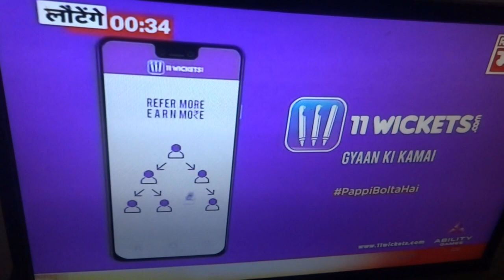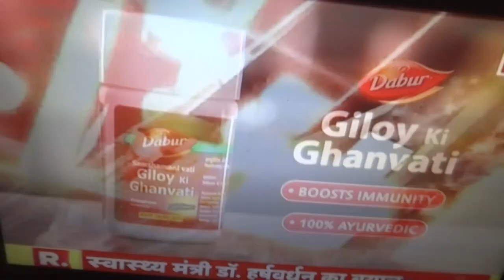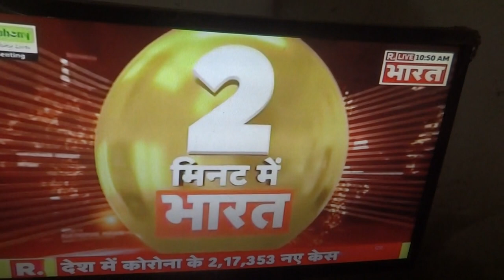learn Blue whale chudmaranees vulgar witches impostors treacherous to BJP leaderships also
As people trapped in USA particularly at undersea of Mexico America surrounding sea ocean Indian surface Underneath undersea Humanity harming centre only & UK Gibraltar particularly Dubai how being Hindu to prefer to live mix up with Muslim communities Irreligious don underworld people )  at Dubai  or earlier Hindus now Satan Hindu Christianity having multi nation citizenship to behave as fraud  Hindu Muslim Mollas or  Buddhist nun monks Christianity Bishop fathers Jews Rabbi etc but all were earlier criminals anti Indian now at or from  Pakistan Bangladesh Nepal Afghanistan Sri Lankan all such countryeis Indian states SAARC   desh bhagorah leftist naxalite-   religiously anti religious irreligious people criminals  now in various  disguises as sata suppoetrs or  china supporters  at Pakistan Nepal Bangladesh  identities to do crime agnsit humanity India Indian rebelling revolting harming killing looting  denigration of religion in general where Lord Ram Krishna Buddha personalities are being maligned through a set of anti humanist activities principle streaks telling lies cheating betrayal  treacherous etc activities  Many many innocent honest humanist are trapped being as if kidnapped  also   Dubai’s Indian in general  thus who from USA are to support you  & other all  to go against  RSS or Hinduism India Indian BJP or  other Indian party  people but remained mumped  silent not yet  to blame Blue whale  undersea people Indian borne But to give advise or blame taking drama doing mode remaining associate taking differ sides disguises as demons style )they also to help TMC national congress party Other parties shiva sena etc  – all Satan communist anti-humanist Indian borne assembled at Houston newyork California Florida Miami etc etc new Orleans   Merida Cancun areas Cuba Caracas places  as greater blue whale team humanity annihilators only
 Thus worst crying protest base Demand urging coming as on Lord Ram behalf of  other devas deity Indian humanity care taker to save from black satanic mentalities’ hands of  predominantly Indian borne demons satans assembling gathering association ships ten name taking blue whale PADI scuba diving doing people thus    I

Am Sri Robin Ji  should claim declare such Mohan Bhabagat had well connection with such humanity harming system as veterinarian How  to remain present humanity killing mechanically even claiming top Hinduism Hindu pundit-ism
You criminal impostors how to ignore mine stern warning given uttering Sri Lord Ram Name where truth  justice protection innocent ignorant human citizen country men women as Lord Ram  ji ke praja bhakata to give surakSha from demons made premature death as if now felt in much death happening on sudden sudden why such sudden increase of corona case death also in percentage wsie riign as if all man mde how indian kanya suraksha etc  youth unemployed earning scope are ensured why so many debt loan giving for criminal people ( be  only helped weaponi- zed – nobility certifying manner giving top posts in government religious organization in Sacred Ganga River Kumbha dipping etc speech giving invitation in Hindu religious summit conference allowing to remain  RRS memberships BJP party memberships - main  matters  concerns with His name -
Mohan Bhagabat you as gen secretary post of Hinduism organization top to claim as top Hindu  top truth top judicial personality top honest are those will be truth in claiming
As worst Anti Hinduism anti Nationalist anti Humanist  how   giving speech about India Hinduism Lord Ram etc keeping as honest religious teacher or Indian kingly right’s having  views keeping advising & managing worshipping of your organization Hindu people worshiping  in illegal worst criminal mode ignoring Hinduism Manu laws  going against truth justice governance religious Ram Chandra Sri Vishnu  teaching demands
How you all to give speech as if you all are honest innocent  but you all  remaining well connected Blue whale anti humanist worst enemies of total humanity civil honest innocent people   how being criminals worst who his present gen secretary ships along with Ajit Dobhal Modi Amit Shah Rajnath Singh Javedkar Ravishankar Rpasad  etc etc  are suppressing truth humanity annihilation doing facts   making made all races caste religious  (Satan witches  anti religious people anti humanist worst ) criminals as happiest safe in Indian administration government for what goodness  to support them funding  giving certificate meeting keeping regular government meeting advise taking asking them in India as if they all are honest quite nobility humanity helping people not harming